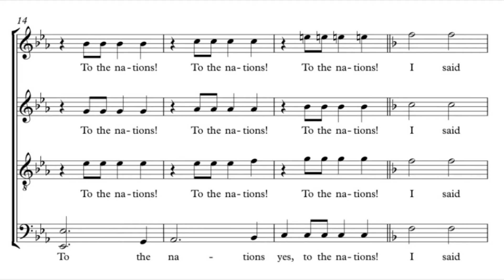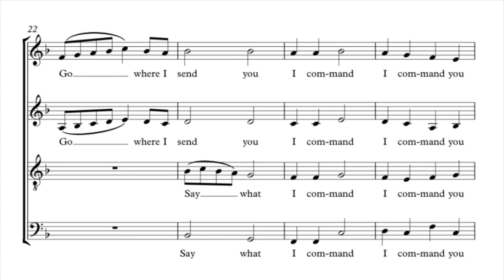Jeremiah 4:1 sang by Morton UMC Choir